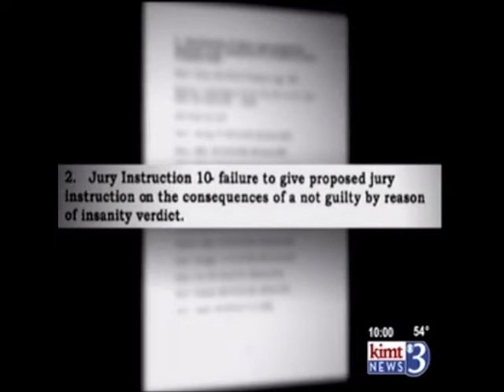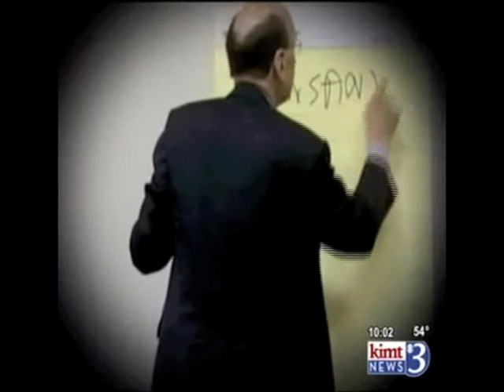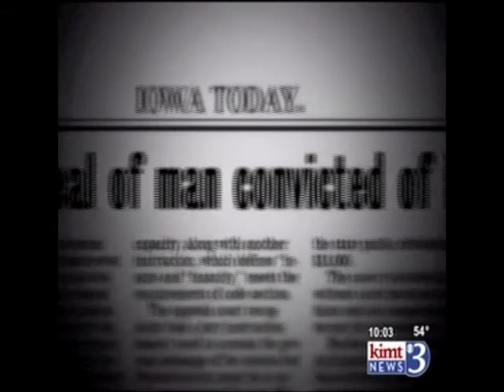Supreme Court Hears Mark Becker Murder Appeal